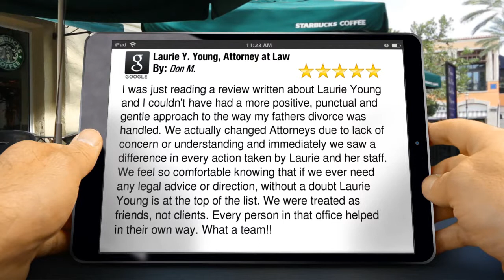Laurie Y. Young, Attorney at Law Murfreesboro Exceptional 5 Star Review by Don M.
Excellent Review

I was just reading a review written about Laurie Young and I couldn't have had a more positive, punctual and gentle approach to the way my fathers divorce was handled.  We actually changed Attorneys due to lack of concern or understanding and immediately we saw a difference in every action taken by Laurie and her staff.  We feel so comfortable knowing that if we ever need any legal advice or direction, without a doubt Laurie Young is at the top of the list.  We were treated as friends, not clients.  Every person in that office helped in their own way.  What a team!!

Laurie Y. Young, Attorney at Law
119 North Maple Street
Murfreesboro TN
37130‎